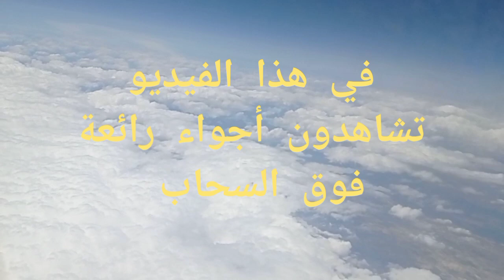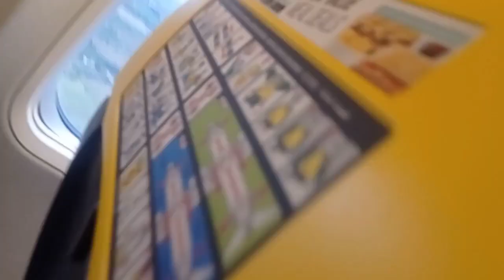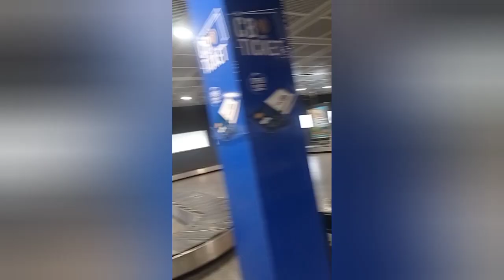رحله رقم 4 الجزء الثاني اجواء رائعه فوق السحاب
رحله رقم 4 الجزء الثاني اجواء رائعه فوق سطح